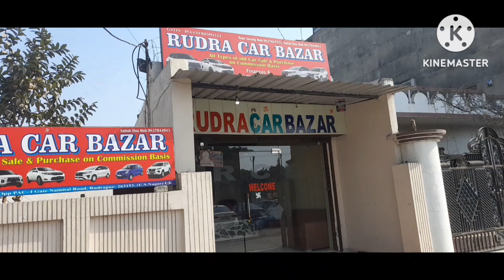Amazing Price Of Used Cars || Cheapest Secondhand Cars In Uk | Old Cars In Uk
YOUR QUERIES 👇

👉 Best Car Deals In Haldwani Uttarakhand
👉 Best Car Market In Haldwani
👉 Uttrakhand Best Car Bazar
👉 Duster Car Best Deal
👉 Kumao Auto Deals Haldwani Video
👉 Sabse Sasta Car Bazar
👉 Under 5 Lakh Best Car
👉 Best Selling Car In India
👉 Second Hand Car Buying Tips 2023
👉 Best Selling Car In 2023
👉 Second Hand Car Best Buy
👉 Used Car 2023
 👉 Used  Car Market In Uttarakhand
👉 Used Car Market In Rudrapur
👉 Old Car Bazar In Uttarakhand
👉 2023 Best 2nd Hand Cars
second hand USED cars under 1 lakh,
second hand cars in delhi,
second hand cars in india,
second hand cars under 50000
second hand cars in mumbai,
second hand wagon r,